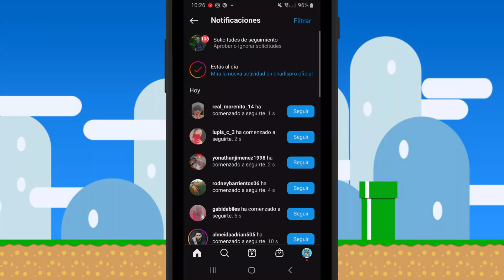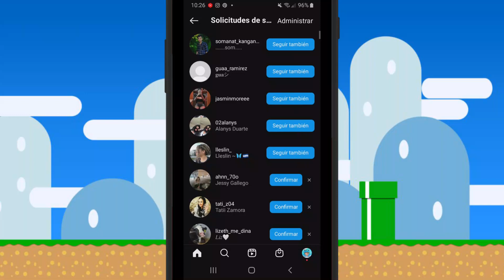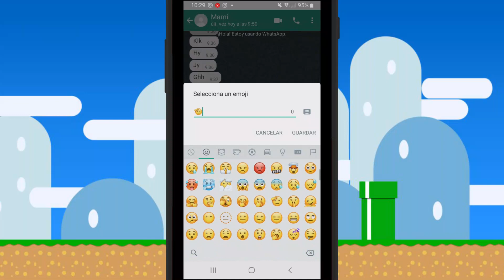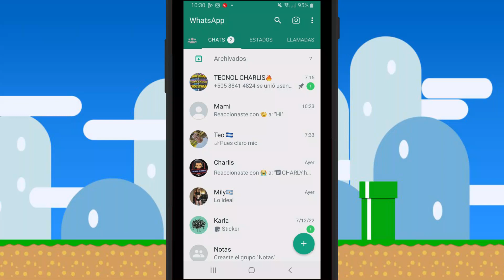WhatsApp: Nuevas Reacciones Rápida en Chats de WhatsApp "ACTIVALA YA"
Lα cσpiα dε εstε vidεσ,
sεяα dεnunciαdα.